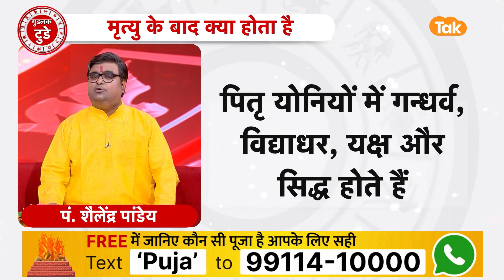मृत्यु के बाद क्या होता है ? प्रेत और पितृ योनि में क्या है अंतर ? | Shailendra Pandey | Astro Tak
Lok parlok: ईश्वर की कल्पना के कई जगत हैं और ये तमाम लोक हमारे मन और आत्मा के साथ जुड़े हुए होते हैं. भौतिक जगत के साथ ही एक सूक्ष्म जगत भी होता है. यह हमें सामान्य आंखों से नहीं दिखता या तो यह हमें ध्यान के माध्यम से दिखता है या कभी कभी किसी आवेग में दिख जाता है...तो आइए ऐसे में ज्योतिर्विद शैलेंद्र पांडेय जी से जानते हैं कि, मृत्यु के बाद क्या होता है ? प्रेत और पितृ योनि में अंतर क्या है ?...